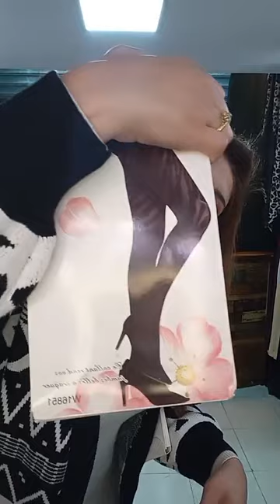اخر مكاين فالملابس تركيا باتمنة همزة سارعو للاستفادة الكمية محدودة الكبيدات 🛍️🛍️🛍️